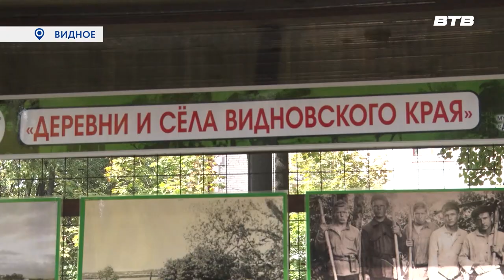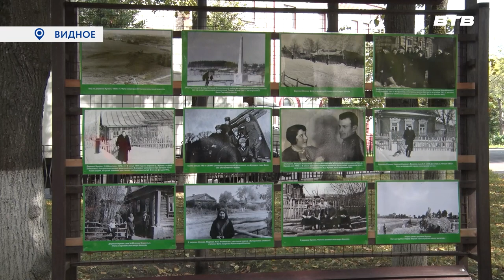ПО СТРАНИЦАМ ИСТОРИИ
Уникальная возможность посмотреть, каким был Ленинский округ много лет назад. В сквере «Юность» открылась фотовыставка «Деревни и сёла Видновского края». На выставке представлены фотографии разной эпохи. Более подробно расскажет наш корреспондент Юлия Стафёрова.